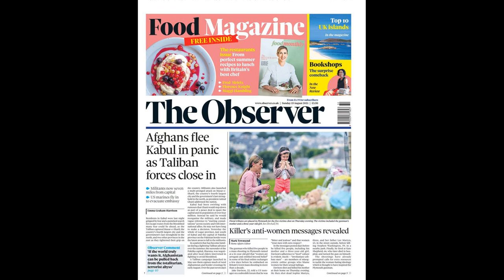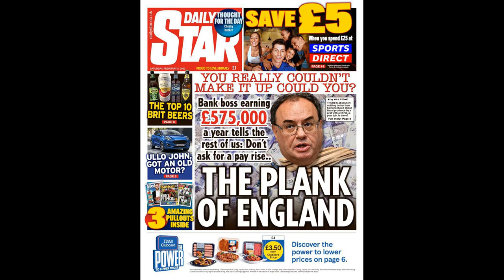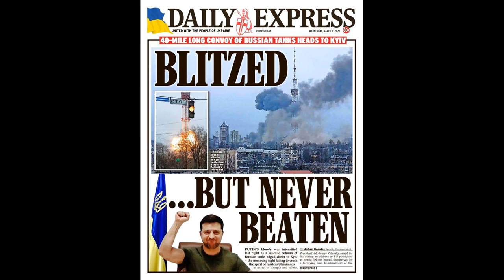Fred waiting for Alisson in tunnel, Keane's fury and "after the game"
Fred waiting for Alisson in tunnel, Keane's fury and "after the game" warning